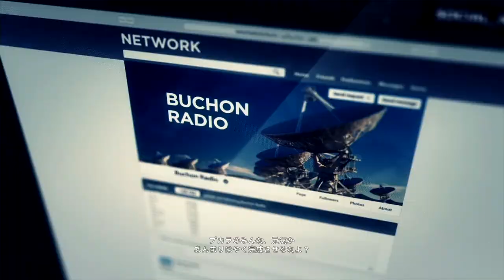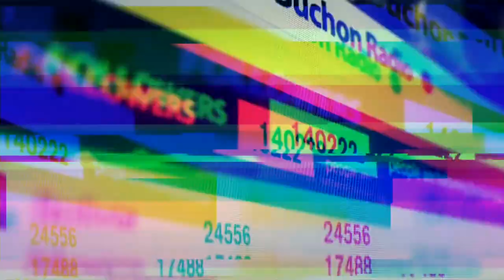【PS4pro版】#20 coopで逝くゴーストリコンワイルドランズ！ "下克上D.J"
兵士としてはまるで役に立たなかったけど、ボスに気に入られたので地位を上げたD.Jのお話。
そんなところで情報収集。

OS:Win10 Home 64bit
CPU:Core i7-3770
RAM:8GB
GPU:GTX980 4GB
キャプチャボード:Monsterx u3.0r
ヘッドセット:logicool G35
モニター:LG 4k 27UD68-P 27インチ
キーボード: K65 RAPIDFIRE Cherry MX Speed RGB COMPACT
マウス:logicool g402
Aviutl